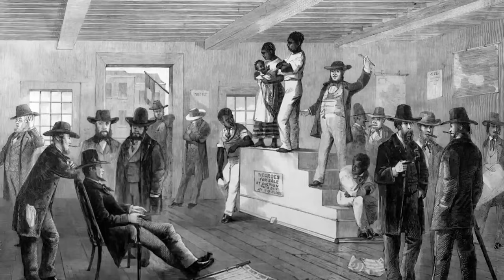Die schrecklichen Dinge, die Besitzer ihren Sklaven im antiken Rom antaten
Sklaven im antiken Rom, Bestrafungen, Gladiatoren

Während der kurzen Regierungszeit von Julius Caesar (49 v. Chr. - 44 v. Chr.) beschloss er, seinen Rückhalt im Senat zu stärken, indem er eine Reihe neuer Sitze einführte. Dies war schon einmal geschehen, aber diesmal waren die Männer, die nach Rom kamen, keine Römer, sondern Gallier, die erst kürzlich von Rom besiegt worden waren. Obwohl wir heute wissen, dass die gallische Gesellschaft viel fortschrittlicher und komplizierter war, als man jahrhundertelang glaubte, war sie bei weitem nicht so fortschrittlich wie die der Römer, und die neu ernannten Senatoren waren nach allem, was man hört, von der Stadt Rom überwältigt: von ihrer Größe, den Gebäuden, die es sonst nirgendwo auf der Welt gab, den Menschenmassen, den wimmelnden Straßen, der Kunst und der Technologie. Es war, als befänden sie sich auf einem anderen Planeten.

Eines erkannten sie jedoch sofort: Rom war voller Sklaven. Einige der Gallier, die während der Kriege Roms mit ihrem Heimatland gefangen genommen wurden. Hätten die Römer ihre große Stadt auch ohne Sklaven bauen können? Wahrscheinlich schon - aber das war im alten Rom und in den meisten anderen Ländern der Welt zu dieser Zeit nicht der Fall. Und wie die meisten anderen Völker, die Sklaven „besaßen“, konnten die Römer brutal sein. Sehr, sehr brutal.